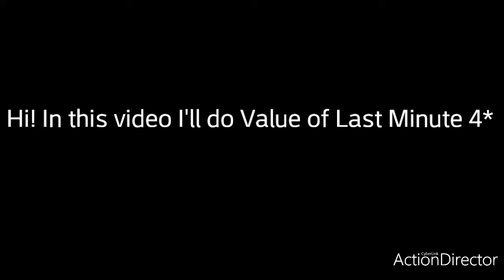The Battle Cats - Value of Last Minute 4*